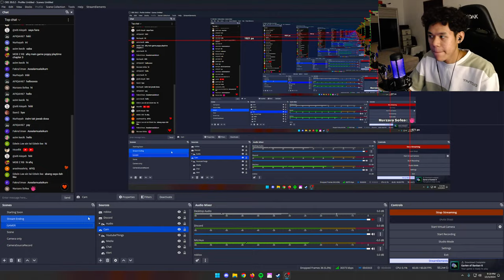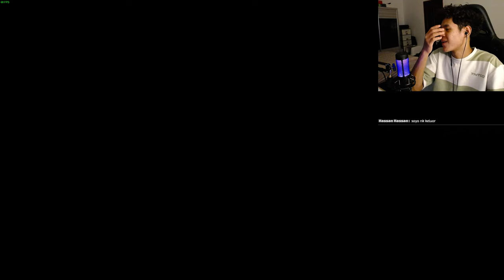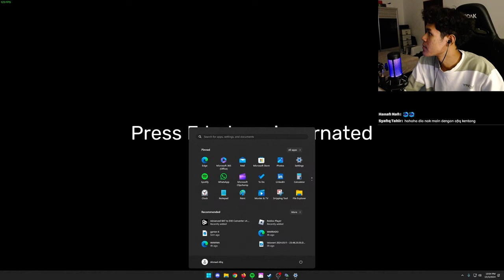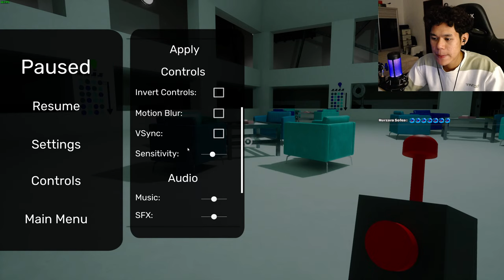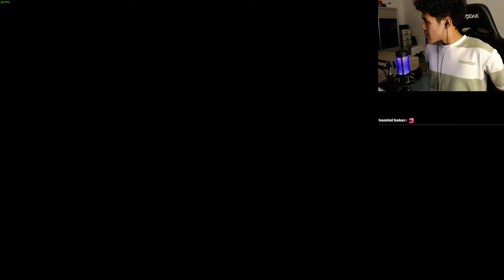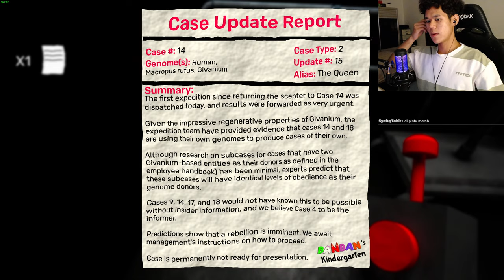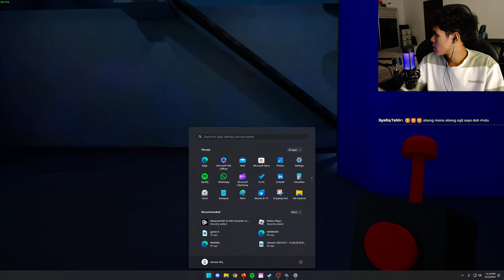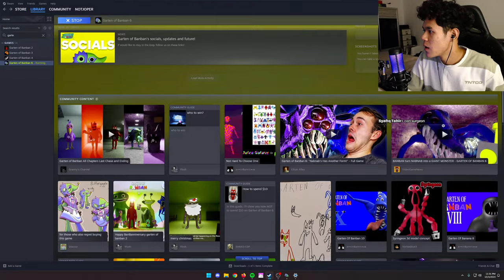🔴KENAPA TAKDA GARTEN OF BANBAN 5??? || GARTEN OF BANBAN 6